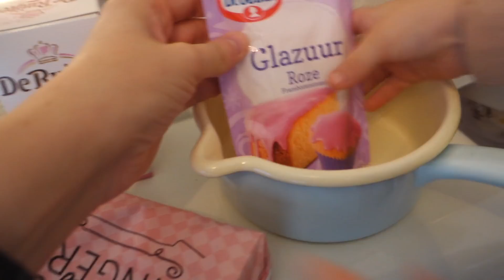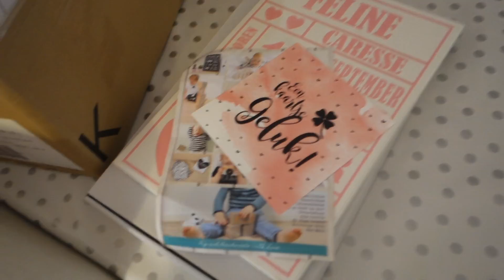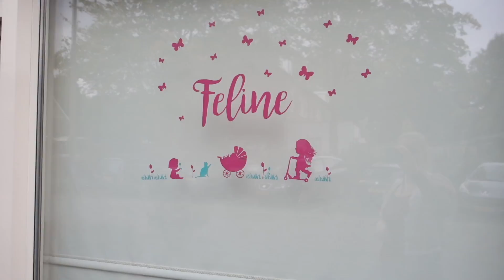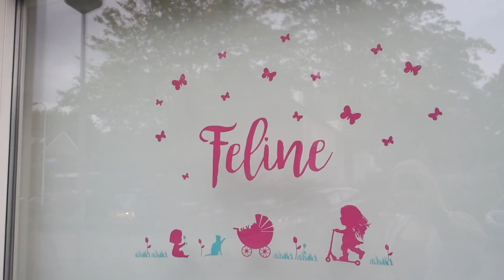BABY Feline haar eerste fotoshoot😍 📸💞 | Kraamtijd VLOG #3 | Kelly caresse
Eerste fotoshoot met Baby Feline en thuis vakantie vieren  | Kraamtijd VLOG #3 | Kelly caresse

In deze derde vlog uit de Kraamtijd VLOG reeks, (die net als de officiele kraamtijd: 6 weken duurt) nemen we jullie gezellig mee. Yannick is een maand vrij dus we doen net of we vakantie hebben, heerlijk. We hebben een newbornshoot, ontvangen gezellige visite, gaan even de stad in en delen veel huiselijke momentjes. Veel kijkplezier!

| OVER KELLYCARESSE |
Ik ben Kelly Caresse, een jonge mama van 27 jaar oud. Ik ben getrouwd met mijn man Yannick en mama van drie meisjes, Lana (3,5 jaar) en Aimy (1 jaar) en ik ben op 12 september 2017 bevallen van ons derde meisje Feline.

Ik ben blogger op Kellycaresse.nl en vlogger op dit Youtube channel. Als vlogger deel ik graag een kijkje in mijn persoonlijke leven . Dit doe ik in mijn wekelijkse blogs. Ook vind je video's zoals kookvideo’s, kletsvideo’s, video’s over zwangerschap en moederschap, het huishouden, fashion en meer!
Liefs Kelly